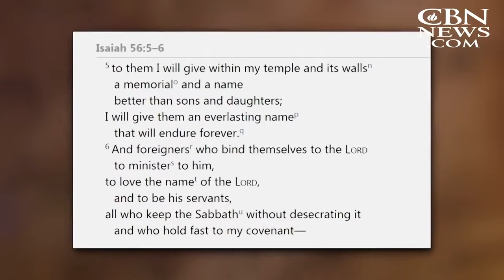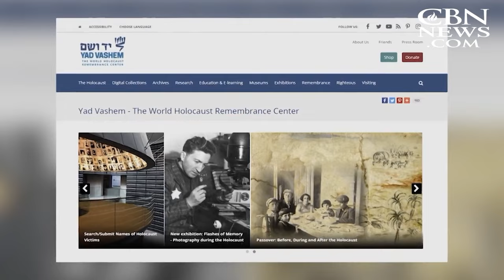The Middle East Report - Evangelical Sisterhood of Mary - Holocaust Story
In this week’s edition of The Middle East Report, join Simon Barrett as he interviews Sisters Thekla and Glory from the Evangelical Sisterhood of Mary. They will be discussing their remarkable ministry of repentance and reconciliation towards the Jewish people.

We will be talking about the history of the Evangelical Sisterhood of Mary and their visionary founder Mother Basilea Schlink, who as a young woman in Germany, defied the Nazi regime by not complying with their racists and anti-Semitics edicts. During the Second World War in Germany, she was a missionary preaching about the importance and significance of the Jewish people to God and was interrogated twice by the Gestapo.

Nine years after the end of the Second War World the Lord gave her a ministry of repentance and reconciliation for crimes of genocide against the Jewish people by the Nazis. Her love and devotion to holocaust survivors and helping to develop strong German – Israeli relations.

Watch and find out what the Ministry of the Evangelical Sisters of Mary are doing for Israel and the Jewish in Britain today.